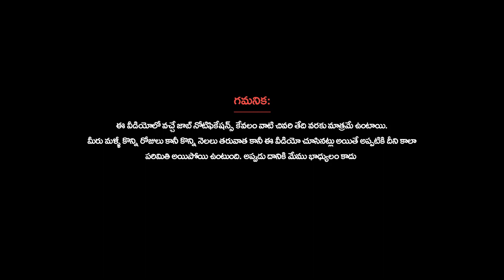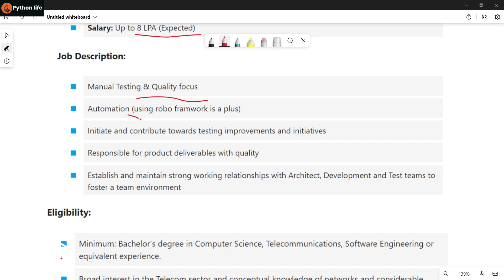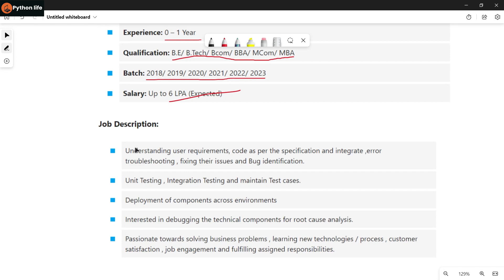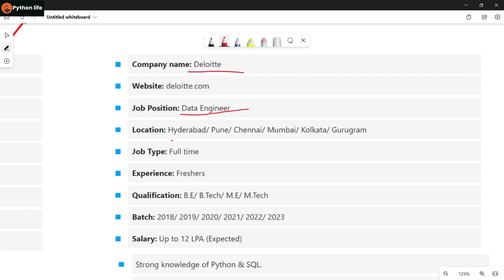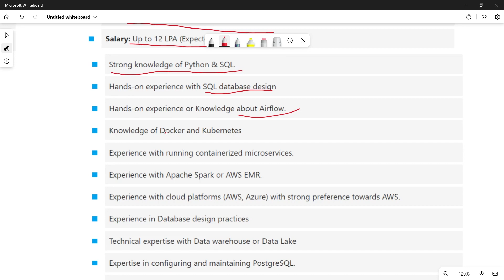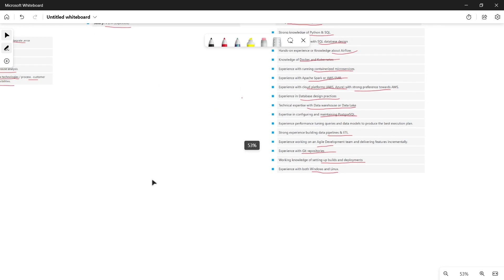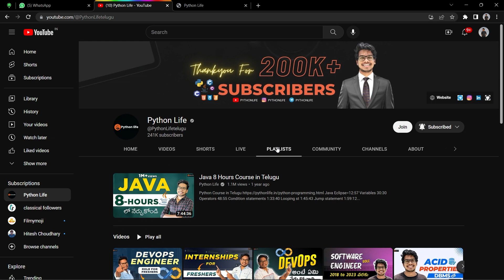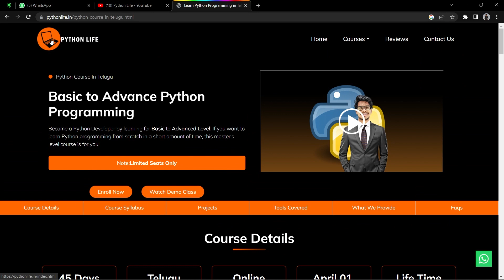Programmer Analyst | Mnc Jobs in Telugu | Software Jobs in Telugu | IT Jobs in Telugu